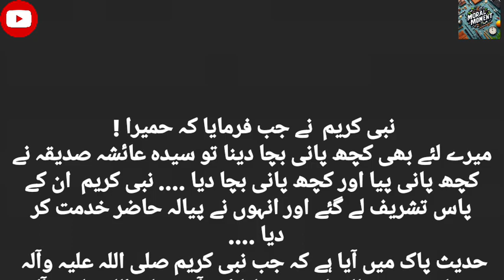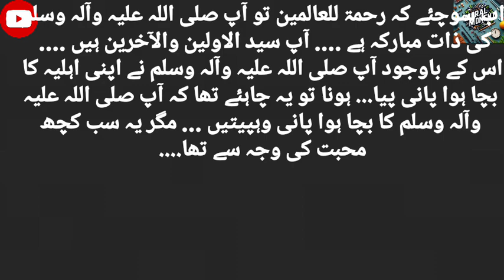Islamic Love Story